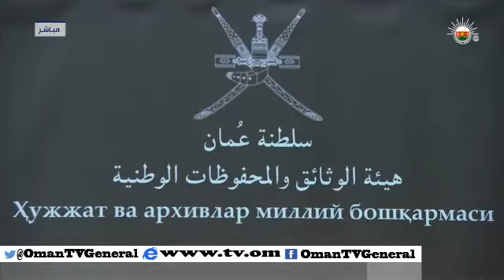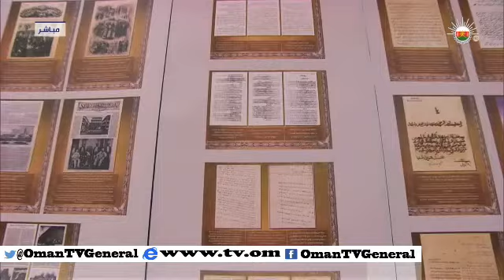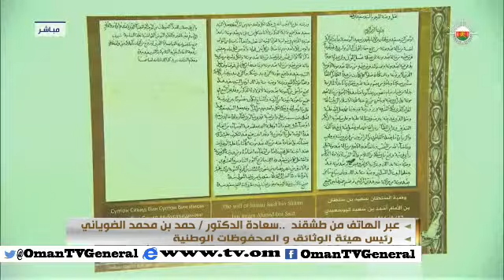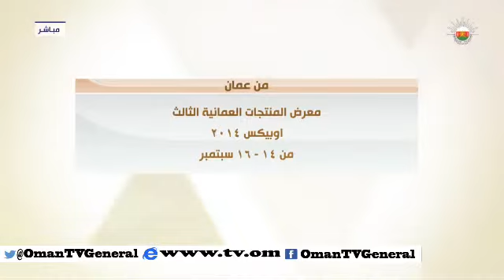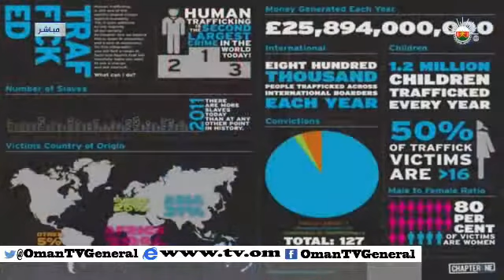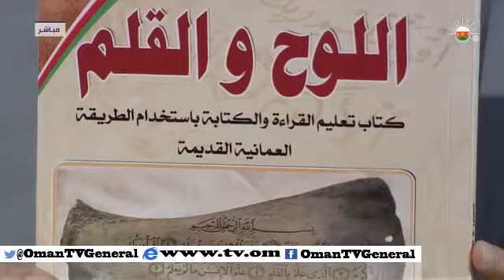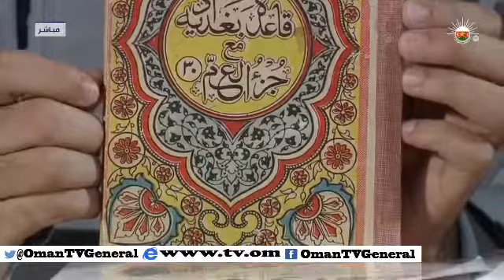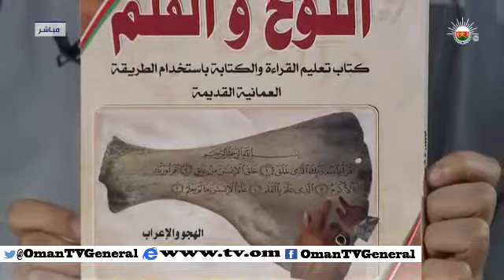من عمان - الأحد ١٤ سبتمبر ٢٠١٤